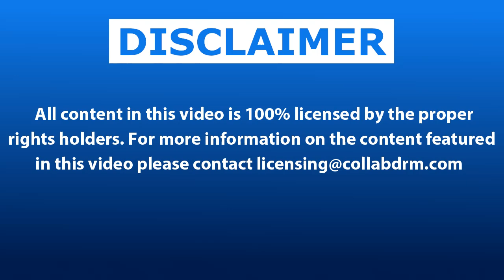FUNNY Preston Garcia Videos Compilation . Preston Garcia Tik Tok Videos. || 2020-2021